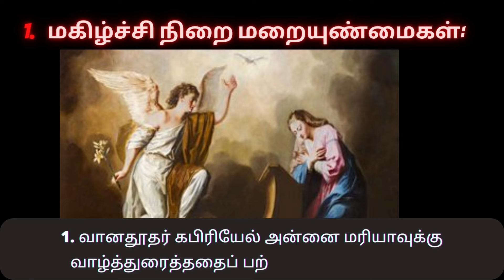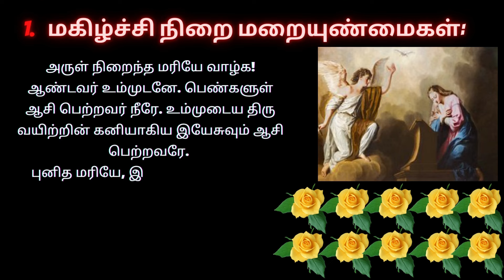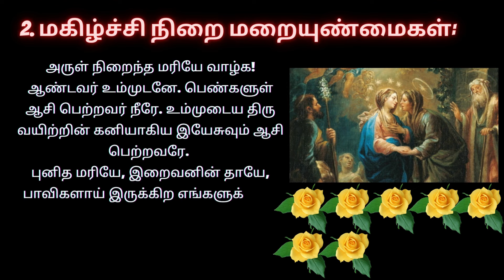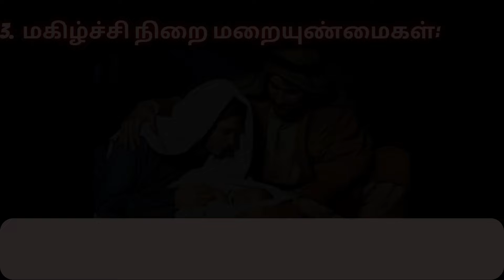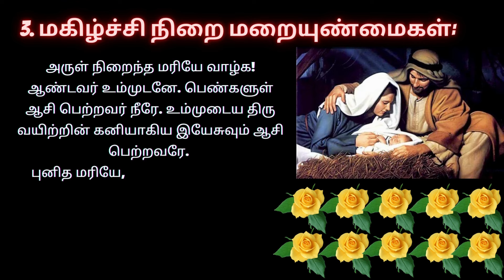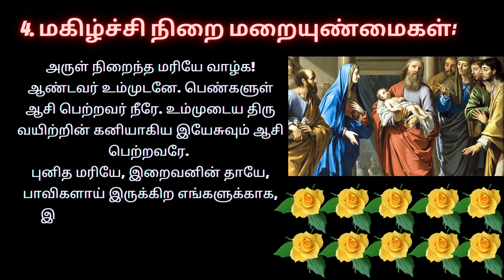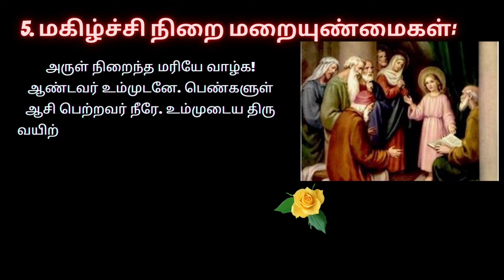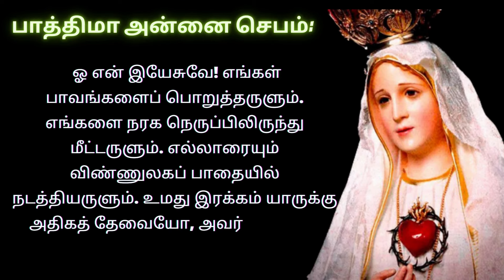Joyful Mysteries In Tamil ஜெபமாலை - மகிழ்ச்சி நிறை மறையுண்மைகள் | Holy Rosary in Tamil A31